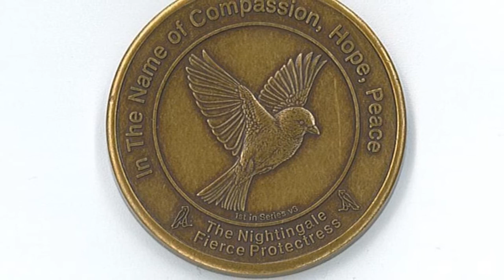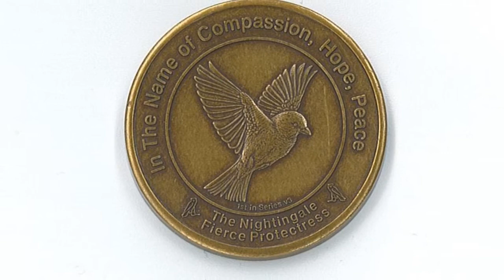The Other Side - by Deborah D'Avolio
A story by a nurse about being on the other side once her mom becomes ill, and how that opened up a new perspective for her.

This story was produced by the storyteller in a Nurstory workshop with the College of Nursing at Florida Atlantic University, where they are using digital storytelling in reflective practice and nursing education. Find out more and download a guide for how to use these stories in the classroom Nurstory is a project of